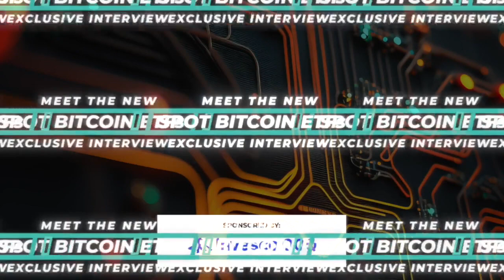1/16/24: Now that the Bitcoin ETFs Are Here: My Two Beefs and My Two Predictions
Bitcoin ETFs are finally here! On today’s podcast, I’m not holding back on my criticisms and bold predictions – hear what’s happening with the new spot bitcoin ETFs. Plus, I also share a first look at Invesco Galaxy’s new ETF. Tune in now!

…or wherever you get your podcasts!